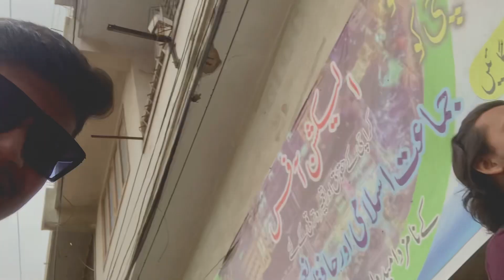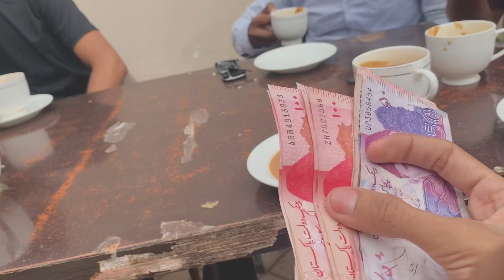NASHTA KR K BHAG GAYE😂PESY NH THY |R2H mouaz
Salam
To kesy hen ap sub
Agy agy bht achy vlogs ayengy INSHALLAH Thora sekh rha hn😂✨support dikhain apni ta k energy ajai😂😂